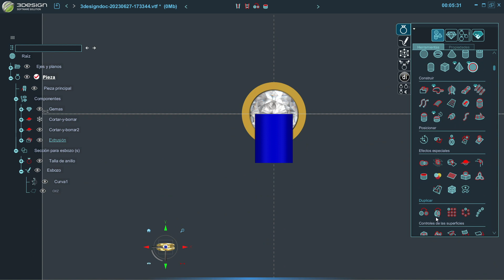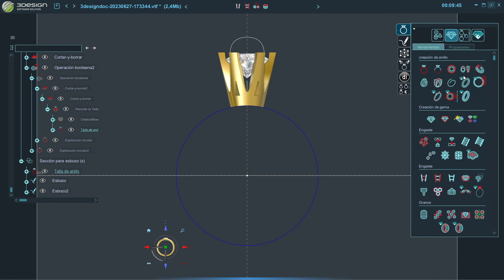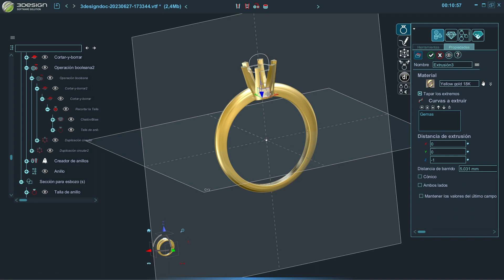Tutorial Gratis 3Design. ¿Cómo diseñar un solitario de pedida en segundos?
🖱️¿Cuánto tiempo crees que se tarda en diseñar un anillo de pedida? 🖱️
¿Crees que es imposible diseñarlo delante del cliente?

Te damos claves para diseñar de manera rápida y eficaz gracias a las herramientas de 3Design Software v11.

En este tutorial hemos utilizado algunas herramientas como:
✔️ Chatón: saca el chatón para una gema personalizada sin diseñarlo de cero
✔️ Duplicación circular: duplica circularmente cualquier dibujo, extrusión en este caso
✔️ Deformación: deforma con diferentes herramientas para conseguir un diseño perfecto